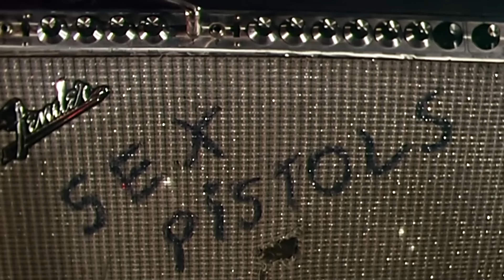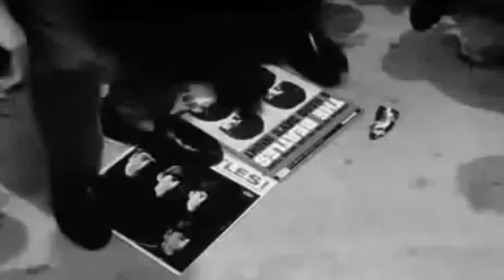Rock Star Interviews Gone Wrong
From Kiss to Motley Crue, these are the most infamousrock star interviews gone wrong...